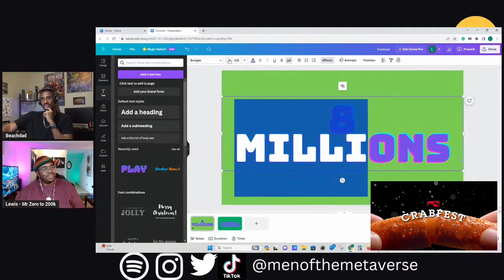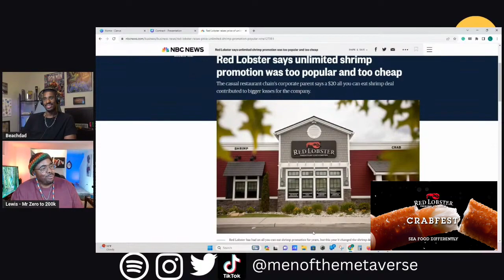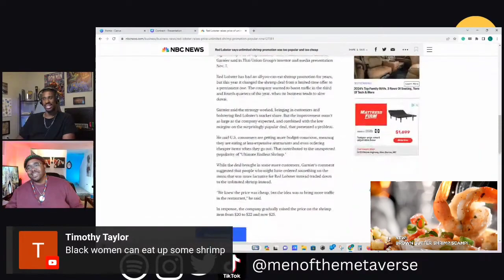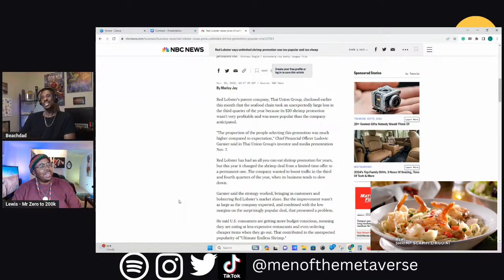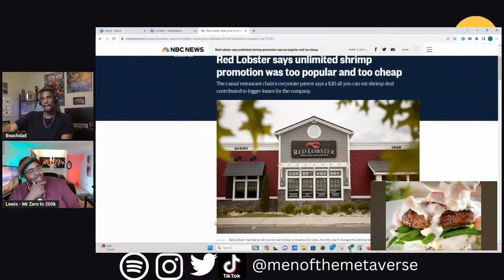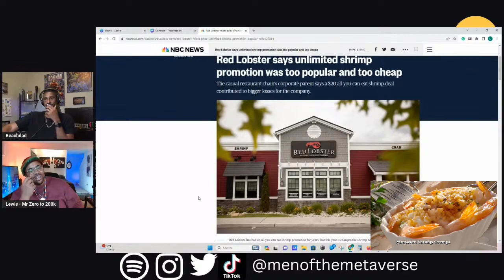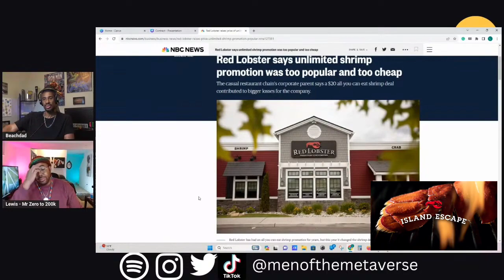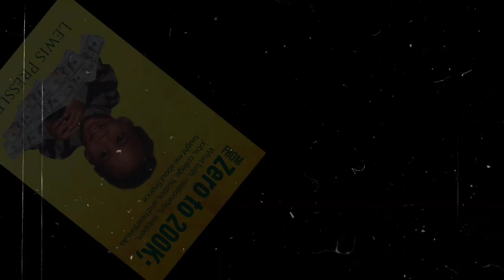Red Lobster loss a Bag by offering this deal.......